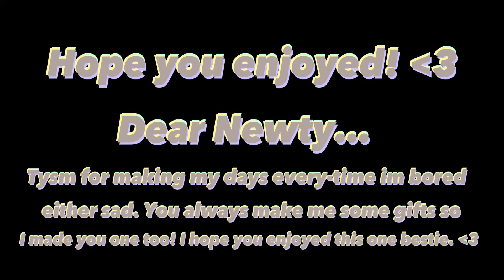Gift for @NewtyWCUE ! // WCUE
Enjoy this, Newt!